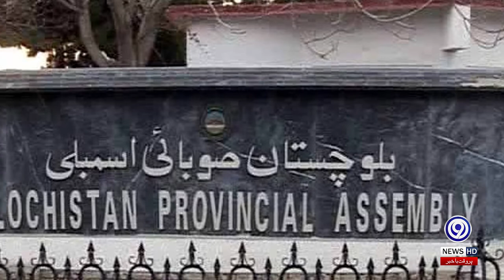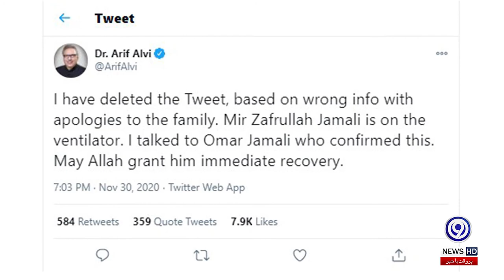A look at the life of former Prime Minister Mir Zafarullah Jamali | 9 News HD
A glimpse into the life of former Prime Minister Mir Zafarullah Jamali, a preacher of the end of prophethood, is a gift of devotion for a person who considered resigning from the Assembly for the sake of the Holy Prophet (PBUH) as an honor and faith for which even the elders lose their faith.

Former Prime Minister Mir Zafarullah Jamali has died at the age of 76. He has been fighting a life and death battle on Vanity Fair for the past three days.

It should be noted that Zafarullah Jamali has been the 15th Prime Minister of Pakistan. He was born on January 1, 1944, in the village of Rojhan Jamali in Naseerabad district of Balochistan.

He received his early education in Rojhan Jamali. He later obtained a Masters degree in History from St. Lawrence College, Ghoda Gali Murree, Aitchison College, Lahore and Government College, Lahore in 1965.

Zafarullah Jamali was so far the only Prime Minister of Pakistan from Balochistan province. He was fluent in English, Urdu, Sindhi, Balochi, Punjabi and Pashto.

Mir Zafarullah Jamali was known as a serious and seasoned politician. He adhered to traditions that included maintaining friendships and relationships and accompanying others.

In the 1970 elections, candidates for the Provincial Assembly stood but failed. In 1977, members of the Provincial Assembly were elected unopposed and the Provincial Minister of Food and Information was appointed. In 1982, he became Minister of State for Food and Agriculture.

In the 1985 elections, members of the National Assembly were elected unopposed from Naseerabad. In 1986, Prime Minister Muhammad Khan Junejo served as Minister of Water and Power.

On May 29, 1988, when President General Muhammad Zia-ul-Haq dismissed the Junejo government, he was appointed Minister of Railways. Elected to the Provincial and National Assembly seats in the 1986 elections.

He resigned from the National Assembly and became a member of the Provincial Assembly. In 1988, he became the caretaker Chief Minister of Balochistan. After being elected in the subsequent elections, he retained the post of Chief Minister but dissolved the Assembly, which was later restored by a court order.

After that Nawab Akbar Bugti became the Chief Minister. He was a candidate for the National Assembly in the 1990 elections but failed. While in 1993 they succeeded. From November 9, 1996 to February 22, 1997, he was again the caretaker Chief Minister of Balochistan. In 1997, members of the Senate were elected.